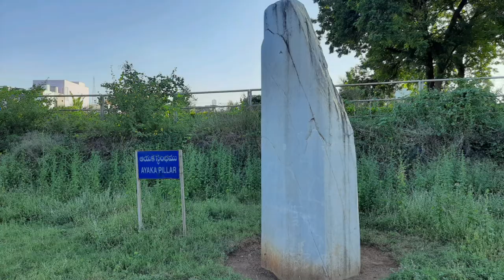AMARAVATI STUPA:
Amaravati Stupa. The Maha Chaitya or Maha Stupa of 3rd Century BCE, was supposed to be larger than Sanchi Stupa.
Few from photographs. Fragmented Slabs of Lime stone sculpture work. Most of the sculptures are in British Museum, Egmore Museum and in Amaravathi Museum. The Site Museum being preserved by ASI.
patronaged by the emperors like Ashoka, Satavahana, ikshvaku mekanji.
The time is of Pandemic, have taken preventive measure during Visit to the site Museum. The grassy landscape is being trimmimng at the time, generally ASI sites or museums will be more greenary with beautiful Lawns and Gardens all over India.